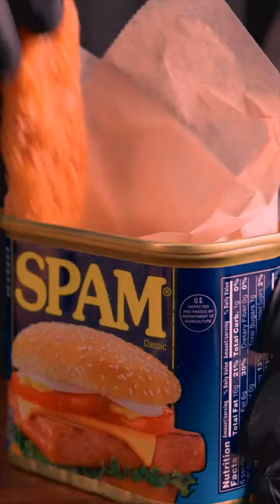060 Tell me, what should I do to be your boyfriend 3xurizezwqfgm7a